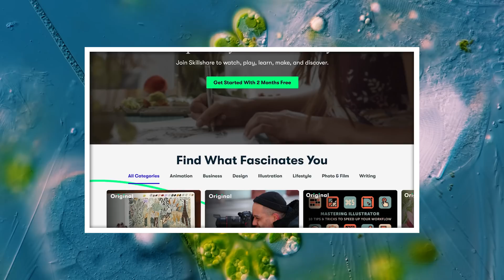The Shared Doom of Microscopic Hitchhikers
Our oceans and lakes are filled with copepods, a myriad of small crustacean species that might float as plankton or infect other creatures1. And as they’re living in whatever manner best suits them, some copepods—like our friend here—become more than just their own creature. They become a surface, a place for someone else (or something else) to settle down upon.